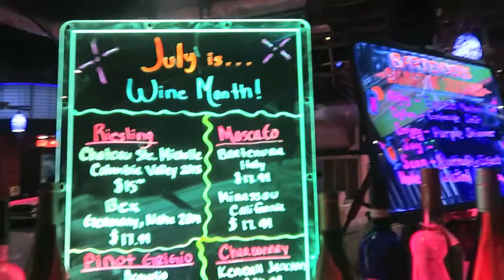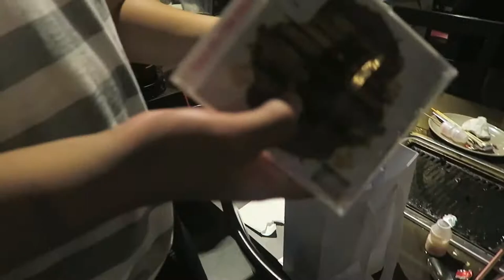SeeDevEat: IZZIBAN SUSHI & KOREAN BBQ (ORLANDO)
on this episode we’re back in orlando & finally shooting a SeeDevEat at everyone in FL’s goto KBBQ spot, IZZIBAN. to celebrate the homie, bj’s 21st bday. four glorious rounds of grilled meat & sushi + hella beer. everything a growing boy needs to celebrate finally being old enough to buy booze. enjoy the food porn!